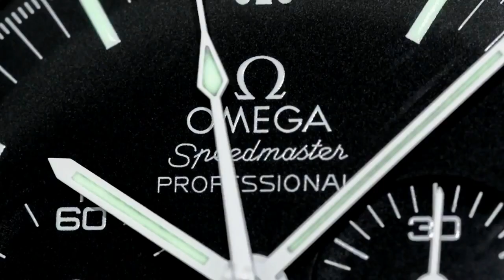GREEDY, MATERIALISTIC, ENTITLED - Has watch collecting affect you?